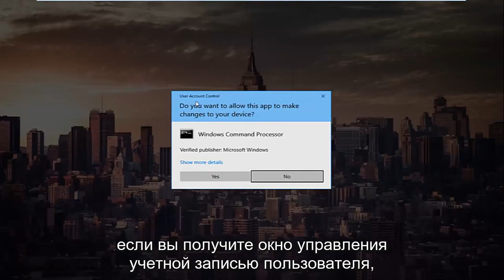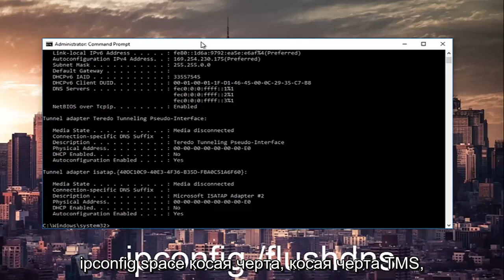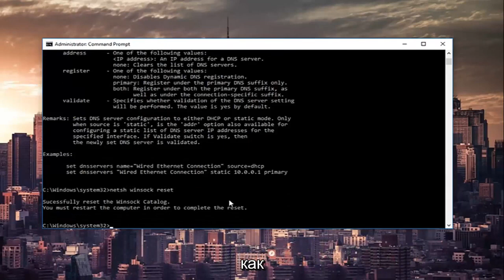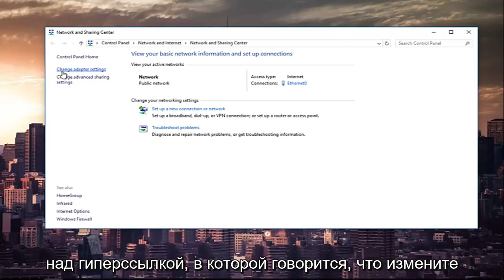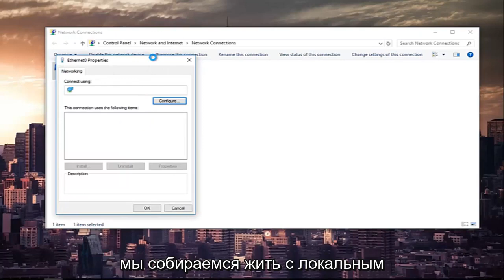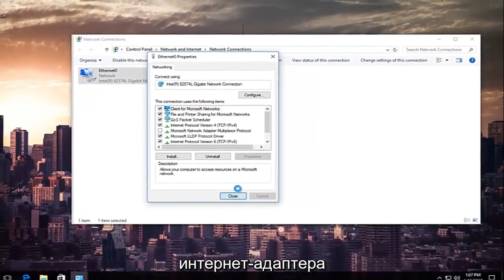Ошибка ERR_CONNECTION_TIMED_OUT в Google Chrome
Как исправить этот сайт недоступен - ERR_CONNECTION_REFUSED.

В этом уроке будут рассмотрены следующие вопросы:
- err_connection_refused
- исправление err_connection_refused
- err_connection_refused исправить хром
- Как исправить err_connection_refused на Mac
- err_connection_refused исправить chrome mac
- err_connection_refused исправить хром Windows 10
- err_connection_refused андроид

Эта страница недоступна

ERR_CONNECTION_REFUSED

Попытка Google Chrome подключиться к [Вставьте свой веб-сайт] была отклонена. Возможно, веб-сайт недоступен или ваша сеть настроена неправильно.

Проверьте подключение к Интернету

Проверьте все кабели и перезагрузите все маршрутизаторы, модемы или другие сетевые устройства, которые вы можете использовать.

Разрешите Chrome доступ к сети в настройках брандмауэра или антивируса.

Если она уже указана в списке программ, которым разрешен доступ к сети, попробуйте удалить ее из списка и снова добавить.

Если вы используете прокси-сервер...

Проверьте настройки прокси-сервера или обратитесь к сетевому администратору, чтобы убедиться, что прокси-сервер работает.

Ошибка в основном возникает из-за проблем с подключением к Интернету, а также из-за проблем с устройствами, которые вы используете для подключения к сети. Итак, чтобы решить эту проблему, выполните следующие действия. Итак, узнайте, как исправить ошибку ERR_CONNECTION_REFUSED в Chrome.